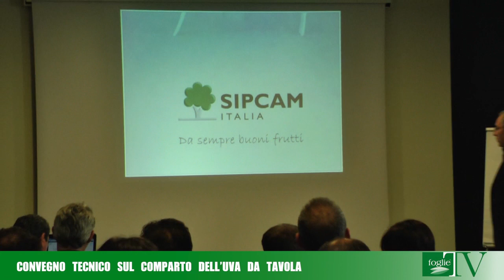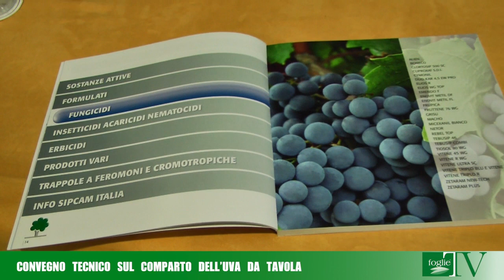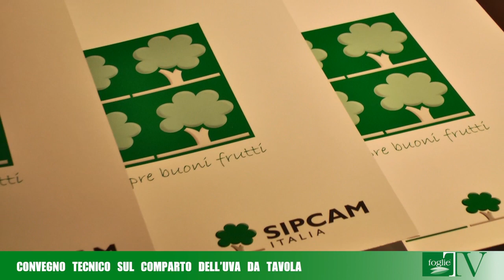FOGLIE TV - Convegno tecnico sul comparto dell'uva da tavola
Convegno tecnico sul comparto dell'uva da tavola organizzato da Sipcam Italia all'Hotel Parco dei Principi di Bari: nuove soluzioni e strategia di difesa, esigenze di filiera, come combattere l'oidio della vite che può essere definito  il patogeno chiave della coltura perlomeno nelle aree di coltivazione meridionali, questi i temi principali dell'incontro.